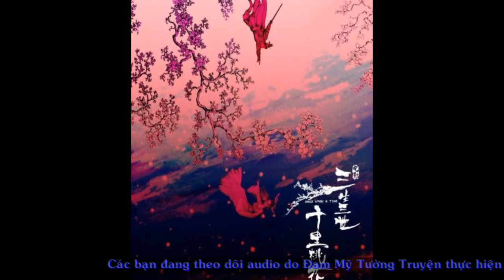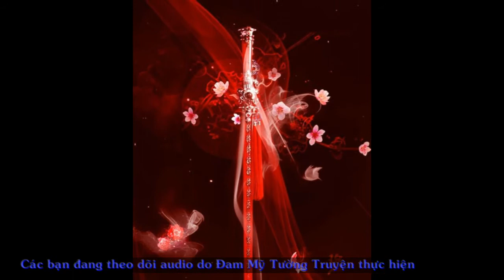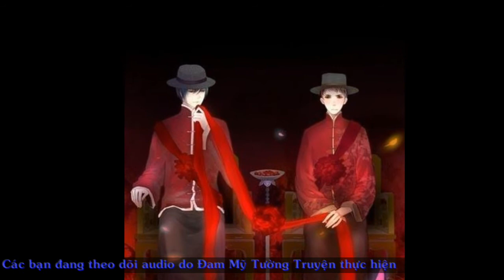Audio Đam Mỹ - Xông Vào Ngõ Âm Dương - Hồi 3 (P3)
Trần Dương năm 18 tuổi (thật ra thì chỉ mới 16 tuổi) vì trên người âm khí quá nặng nên kết âm hôn. Năm 22 tuổi, sau khi tốt nghiệp đại học thì được phân đến xã khu làm quản lý, vì thế cậu mang theo bài vị của lão công ở lại thủ đô làm việc.
Khi mới đến xã khu anh phát hiện công việc của mình tiếp xúc với quỷ quái và đồng nghiệp là thiên sư nên cậu quyết đình từ chối. Sau đó mới biết tiền lương thiệt là cao, phúc lợi cũng vô cùng tốt. Mà cậu rất cần kiếm tiên nuôi gia đình nên quyết đinh nhật công việc này.

Tên truyện: Xông vào ngõ âm dương
Tên gốc: Đại đâm âm dương lộ
Tác giả: Mộc Hề Nương
Beta: Dương San Hô
Thực hiện Audio: Đam Mỹ Tường Truyện
Giọng Đọc: Lãm.
* GỠ MÌN:
Đại Phúc - Địa Phủ
Thụ âm khí quá nặng nên vì giữ mạng mà kết âm hôn
Công là Lão đại của quỷ giới, Thập diệm Diêm Vương đều là thuộc hạ của hắn.